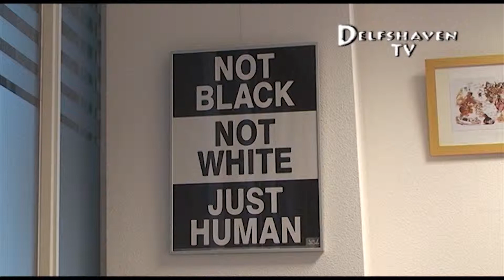Delfshaven TV: Goncalves over Integratie (10.02.2015)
Kamerleden Kuzu en Öztürk willen af van termen 'integratie' en 'allochtoon'. In november verlieten Kuzu en Öztürk, beiden van Turkse komaf, de PvdA-fractie na een ernstig intern conflict over het integratiebeleid van minister Asscher. Met hun nieuwe partij Denk verwachten ze niet alleen stemmen te zullen halen bij migranten, maar ook bij “niet-moslims die het gure, rechtse klimaat zat zijn”. Hier een gesprek  over integratie, met voormalig voorzitter van deelgemeente Delfshaven